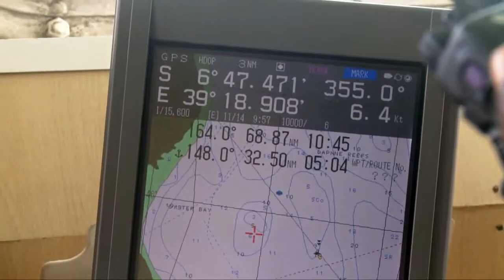Exercise Cutlass Express 2013 successfully completed